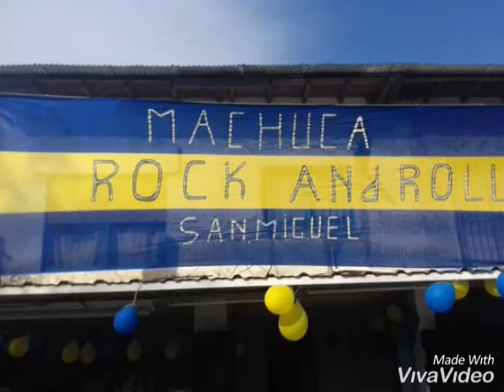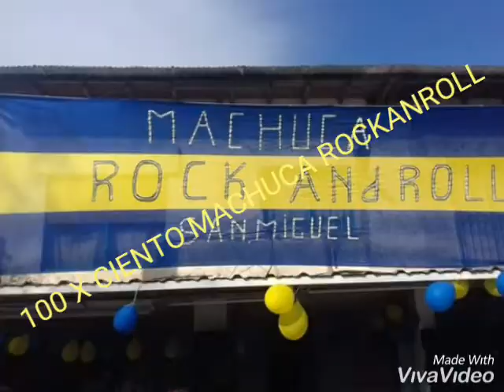4 de junio de 2019